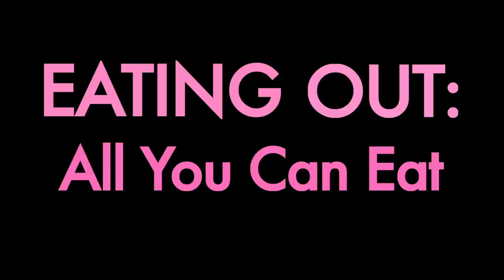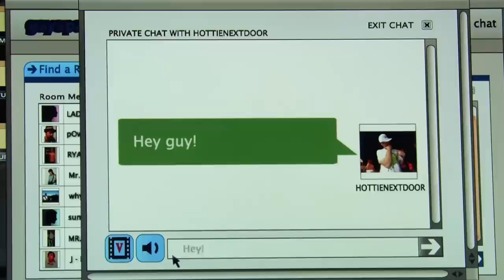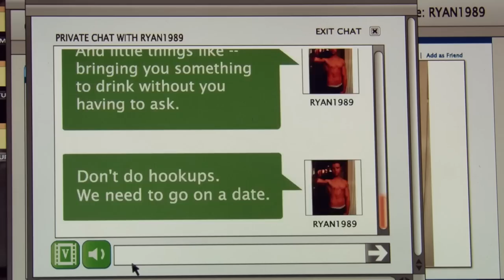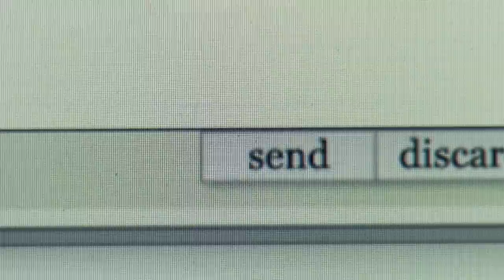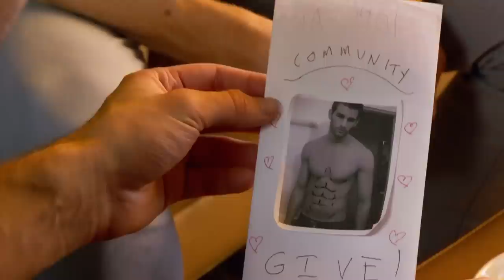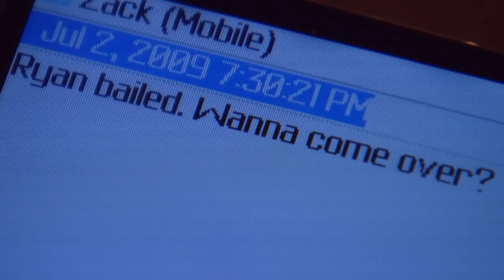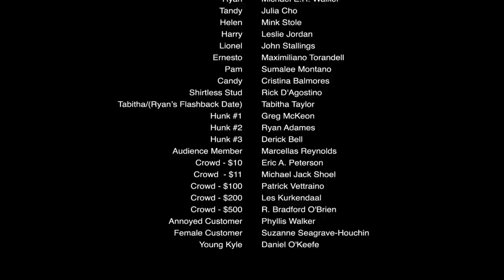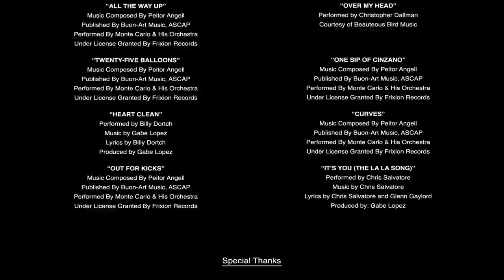Eating Out 3: All You Can Eat | Full Movie | Gay Comedy | Raunchy | LGBTQIA+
A gay Internet connection is made, but entanglements ensue due to hiding behind the name and photo of a straight male who happens to return to the area.

Year Released : 2009
Stars: Rebekah Kochan, Daniel Skelton, Chris Salvatore
Director: Glenn Gaylord

Learn some amazing things with our Rainbow History Class Shorts series